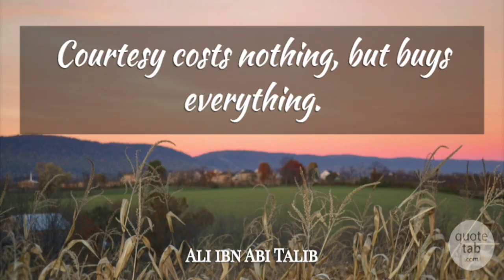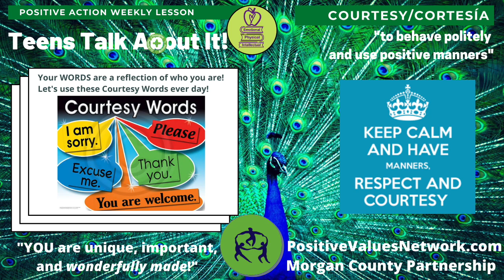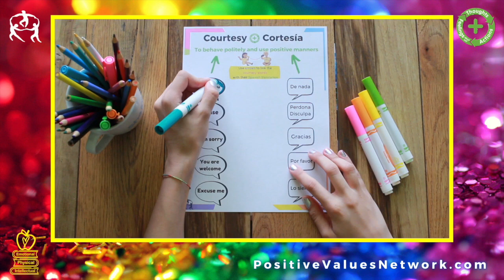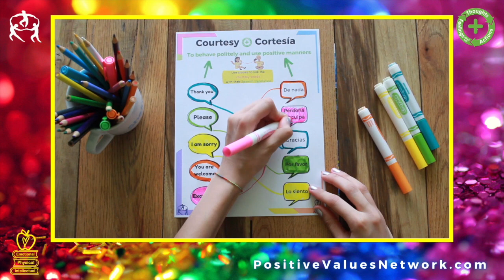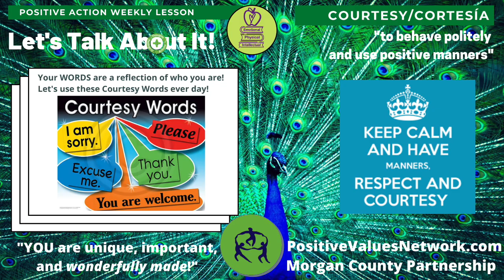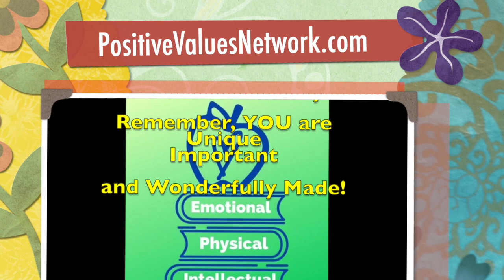7th Grade/Week 33📗 Weekly Positive Action Virtual Lesson:🍎COURTESY💡CORTESÍA🥰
PositiveValuesNetwork.com welcomes you to the Morgan County Partnership's Weekly Positive Action 7th Grade Virtual Lesson!  This week, we talk about the new Positive Value Word: COURTESY and in Spanish, CORTESÍA as we learn all about our PHYSICAL, INTELLECTUAL, and EMOTIONAL WELLNESS.

🍎COURTESY💡CORTESÍA🥰means "to behave politely and use positive manners."  This Positive Action lesson helps with STUDENT SUCCESS and Standards!  Positive thoughts, actions, and feelings to develop EMOTIONAL WELLNESS with that "good ole GOLDEN RULE" for 🍎COURTESY💡CORTESÍA🥰

😀 Use these KIND words:🤓
🧠 PLEASE📕
🗣YOU ARE WELCOME♥️
🥰 EXCUSE ME💗